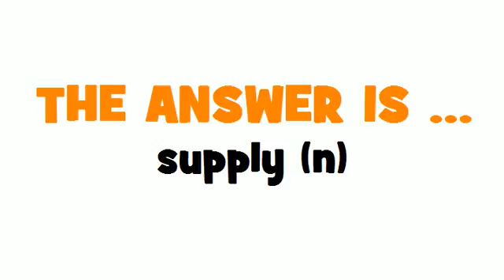FROM FRENCH TO ENGLISH = fourniture